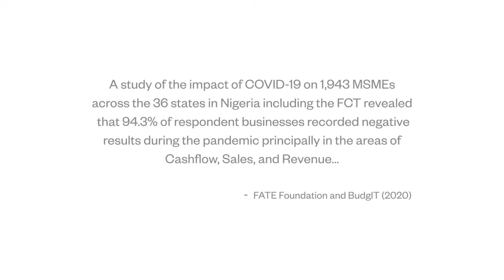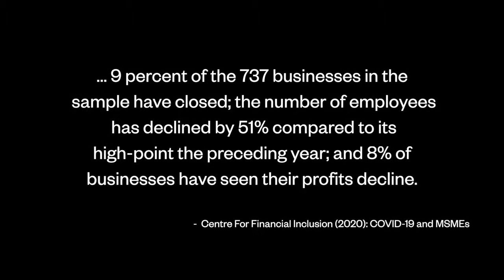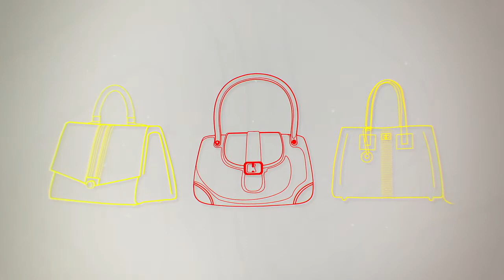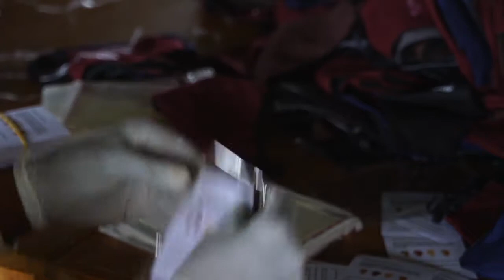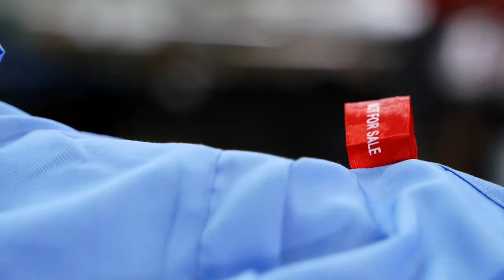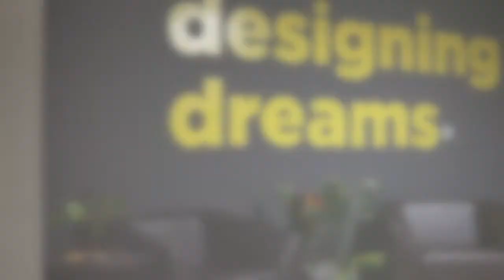SafeUp Project Documentary